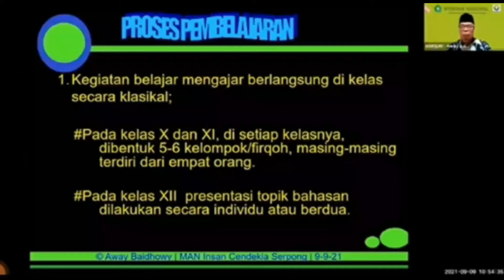PJ Vicon Akidah Akhlak Nasional